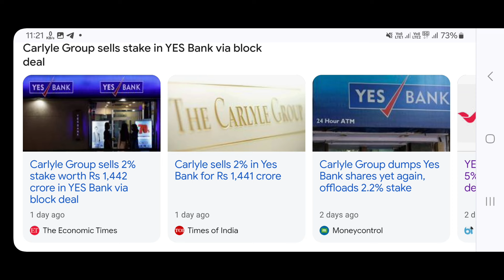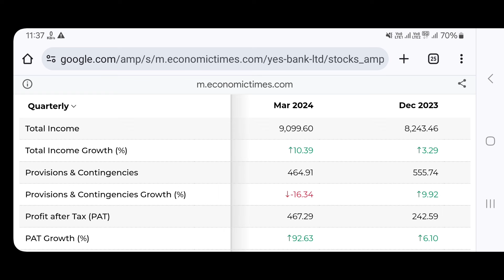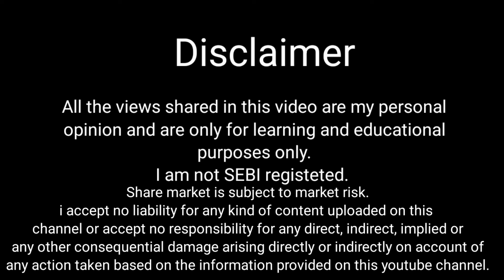Yes Bank Stock Analysis : Target Price Analysis by Kotak and ICICI Securities || yes bank share news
welcome to our latest video where we delve into the world of Yes Bank stock analysis! In this video, we cover the latest Q4 results of Yes Bank and discuss the target prices provided by renowned financial institutions, Kotak Securities and ICICI Securities, which stand at 19 rupees and 20 rupees respectively.

Join us as we break down the intricacies of Yes Bank's performance and explore what these target prices mean for investors. Gain valuable insights and stay informed about the latest developments in the stock market.

For a more in-depth analysis, be sure to check out the reports by Kotak Securities and ICICI Securities linked below. Remember to conduct your own research and consult with a financial advisor before making any investment decisions.